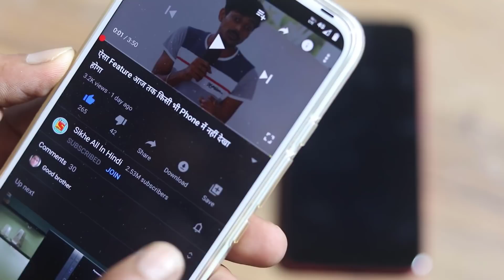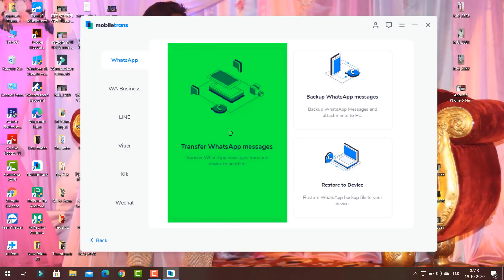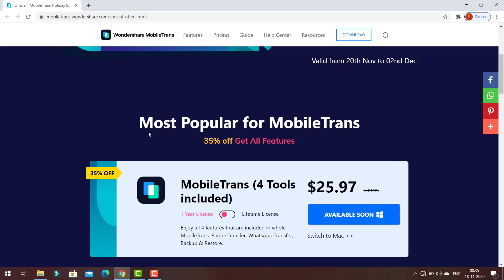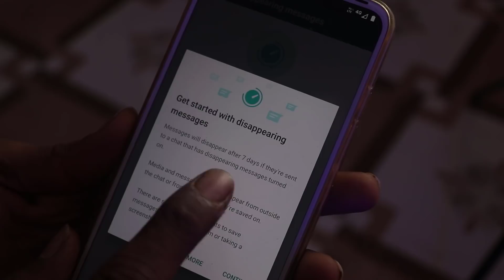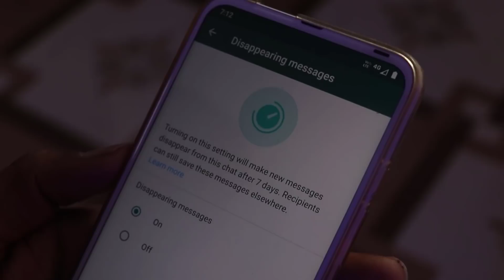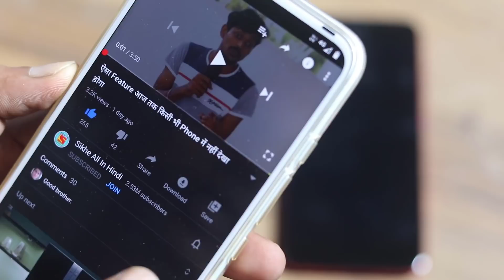WhatsApp New Update 2022, WhatsApp New Version, WhatsApp New Features, Black Friday 2020 Deals Now!!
Black Friday&Cyber Monday Sales 2020!!

WhatsApp New Update 2022, WhatsApp New Version, WhatsApp New Features, Black Friday 2022 Deals Now!!

1)
2) transfer data from android to android
3) backup line chat
4) backup WhatsApp to pc
5) how to backup WhatsApp chat
6) backup WhatsApp messages
7) iCloud back up WhatsApp
8) how to backup WhatsApp messages
9) how to transfer music from android to iPhone
10) transfer music from android to iPhone